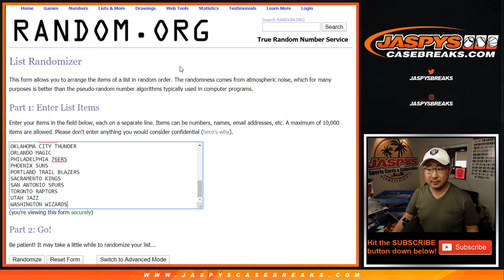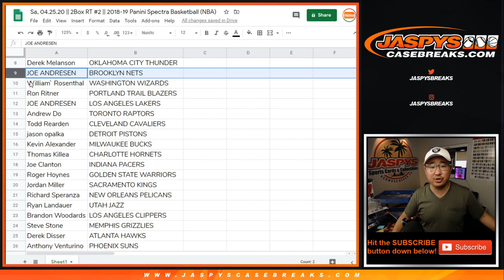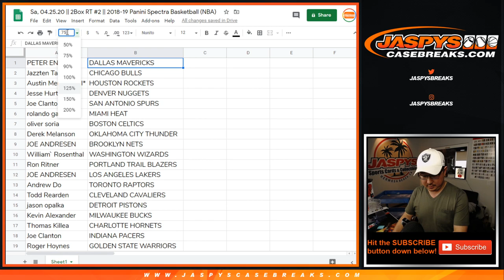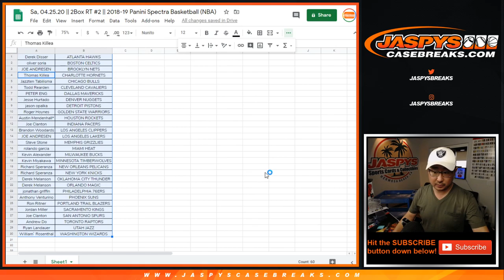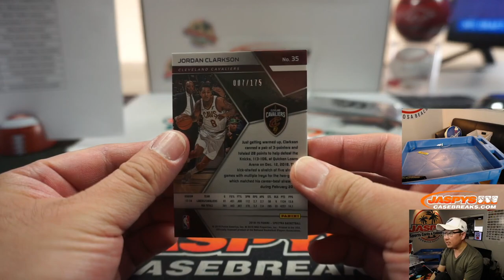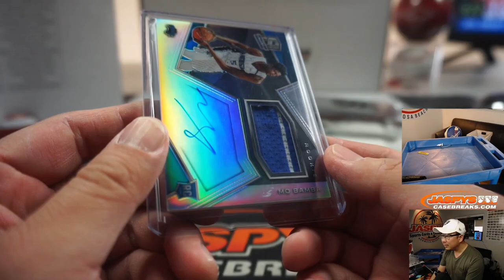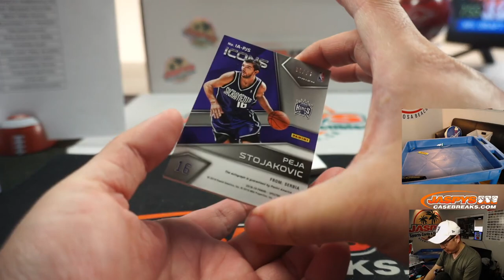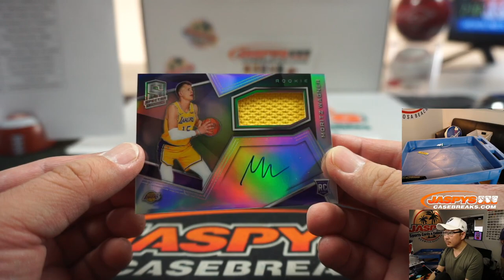Sa, 04.25.20 || 2Box RT #2 || 2018-19 Panini Spectra Basketball (NBA)